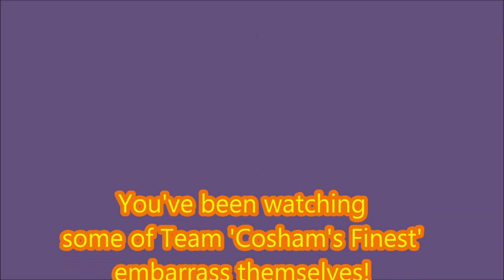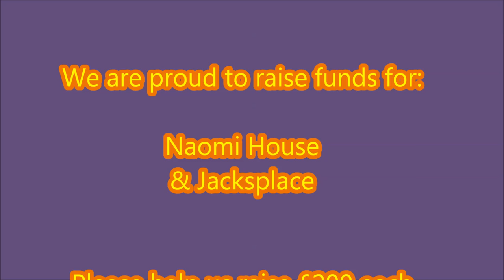Walking! My First Short Film by Big V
This short film has been created (very roughly on Windows Movie Maker) to create awareness of the 26 mile walk we will be doing on 05/06/16 to raise sponsorship money for Naomi House & Jacksplace - End of life residential Hospice care for children and their families in and around Southampton, UK.

We are not professionals just some people who would like to make a difference. Thank you for your views, (hopefully likes & shares) and donations! xx